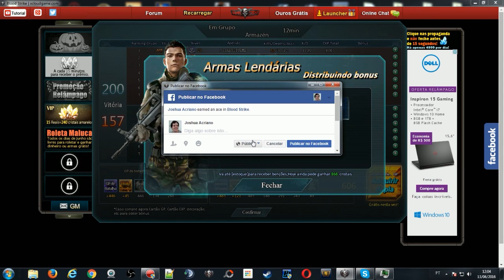Blood Strike - AK HONOR OF BALOSITY!